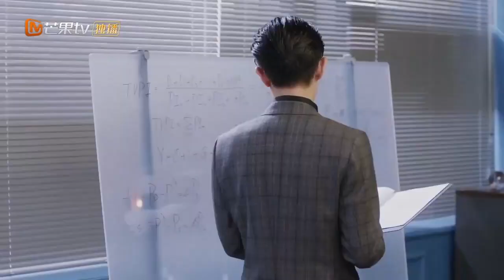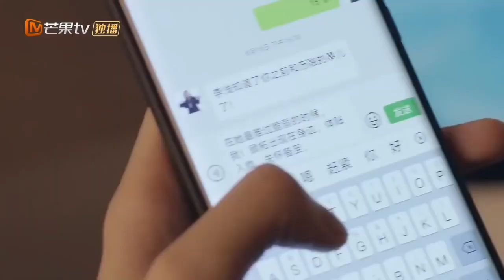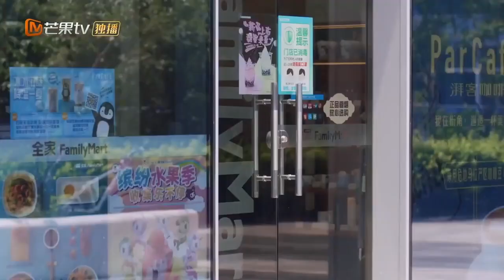[CLIPS] As coisas estão ficando intensas no trabalho | O Truque Da Vida E Do Amor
📌Sinopse:
Li Qian (interpretado por Jin Wenxin), um recém-chegado inteligente no local de trabalho, inesperadamente encontra o local de trabalho sombrio ""velha raposa"" Ning Chengming (interpretado por Ji Xiaobing).Os dois não gostam um do outro, e ""Li Qian"" pensou que haveria um luta feroz., mas inesperadamente um acidente de carro fez com que a ""velha raposa"" Ning Chengming perdesse a memória. Os dois inesperadamente se tornaram um casal nominal e gradualmente descobriram os pontos fortes um do outro enquanto se davam bem. ""Li Qian"" originalmente queria pregar uma peça, mas estava um pouco hesitante. No final, a doce história dos dois se apaixonando aos poucos."